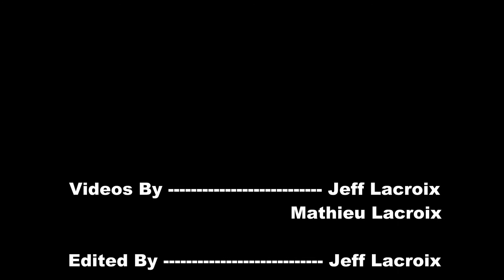2010 Chevy Camaro SS Custom - At 2013 MegaSpeed Show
Footage from the 2013 MegaSpeed Car Show